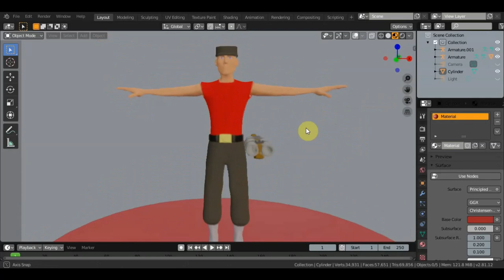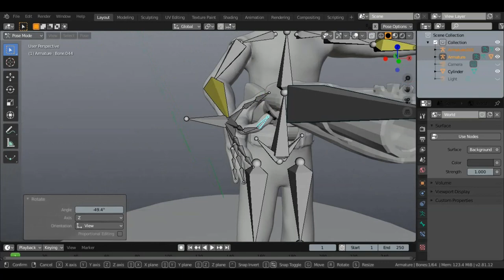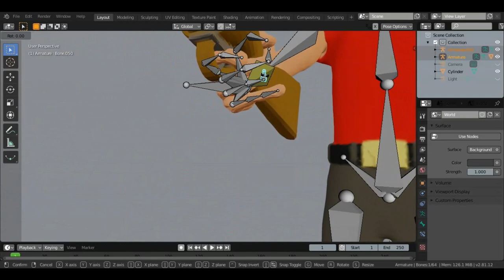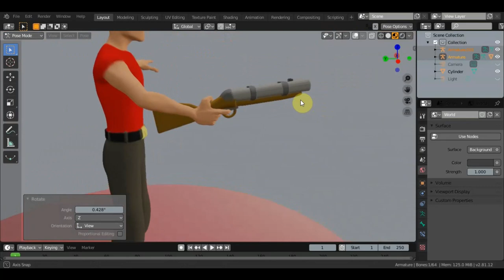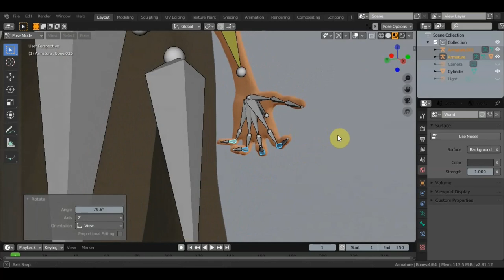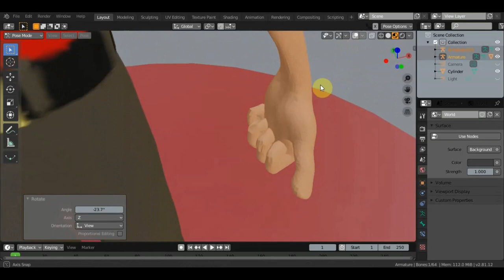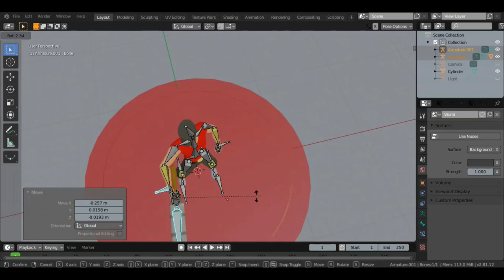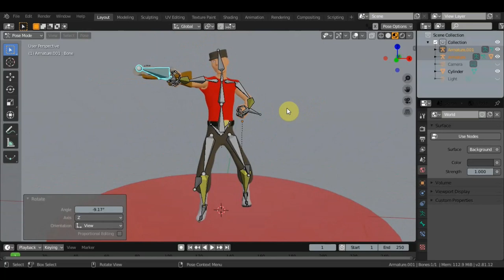BLENDER 2.81 Сделал перса как в Team Fortress 2 тестирую